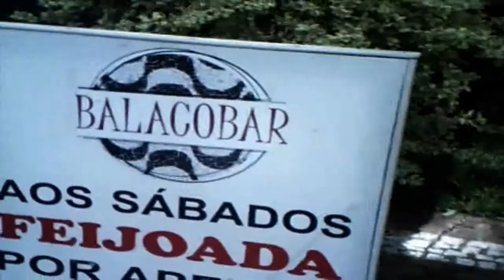10 Days in Brazil part 2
10 Days in Brazil part 2